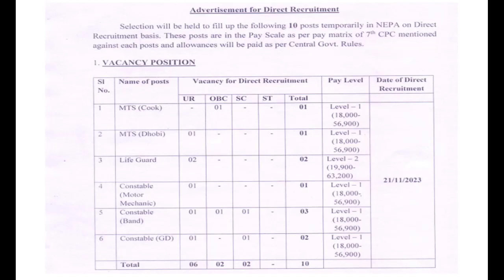North Eastern Police Academy (NEPA), Umsaw: Advertisement for Direct Recruitment for 10 posts